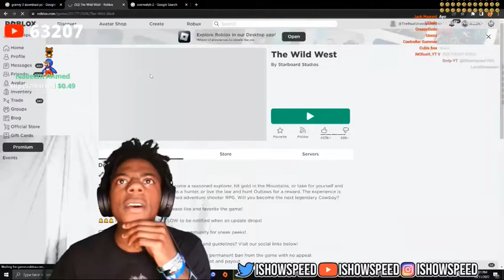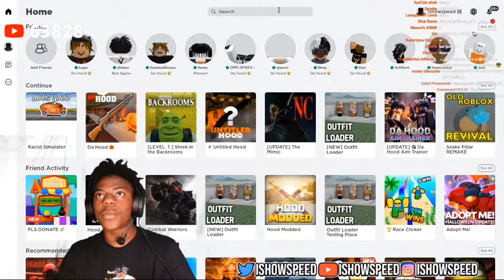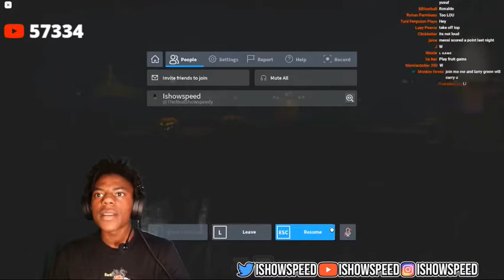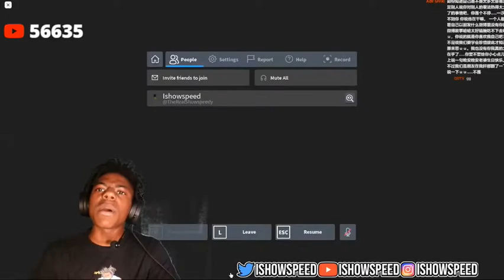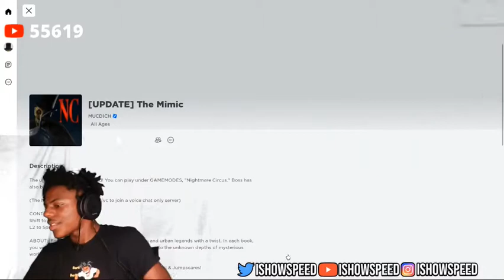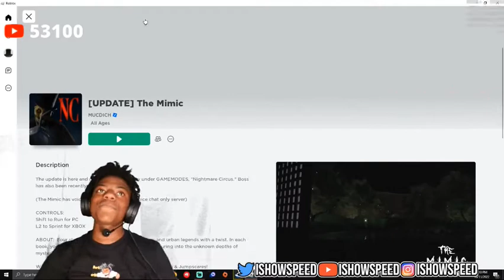[ BANNED STREAM ] IShowSpeed plays Roblox Mimic „Nightmare Circus“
IShowSpeed plays Roblox Mimic in this Video..